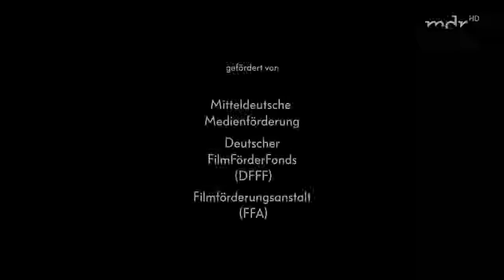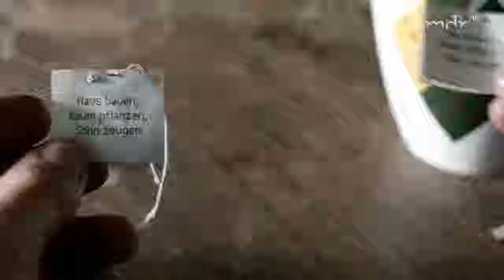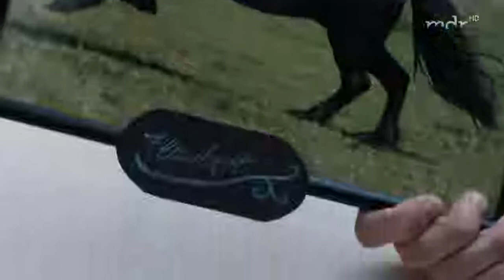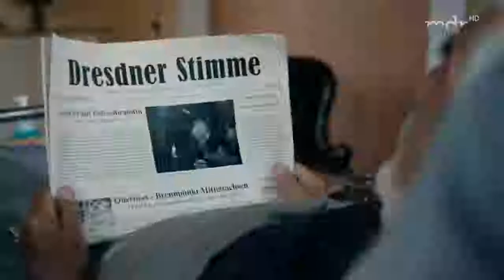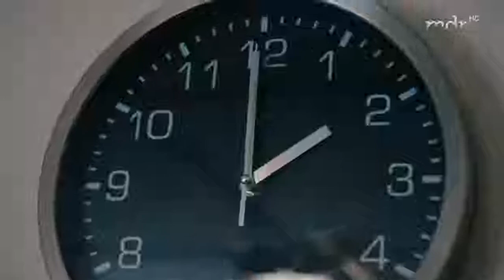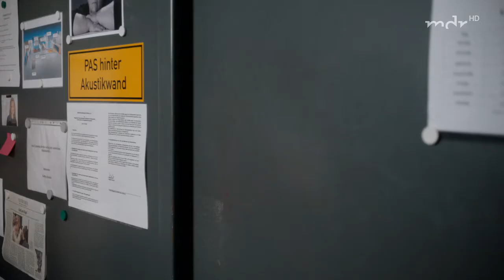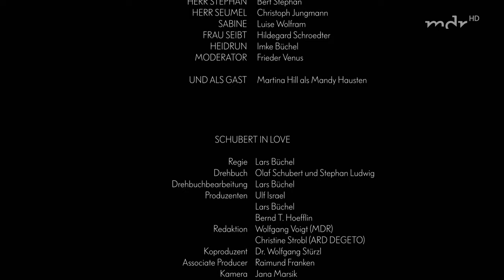Schubert in Love